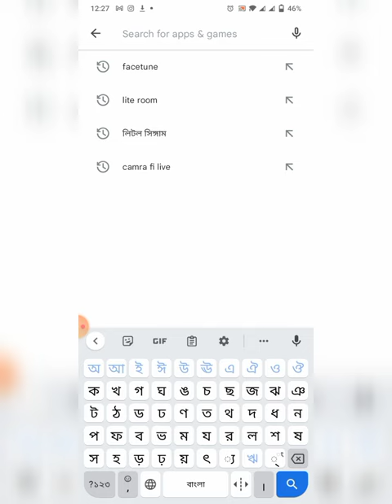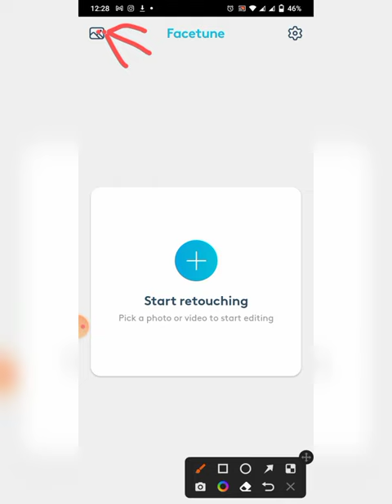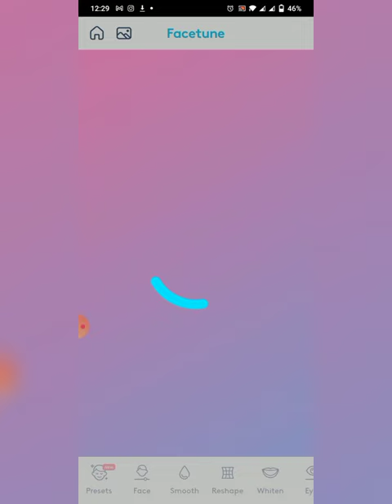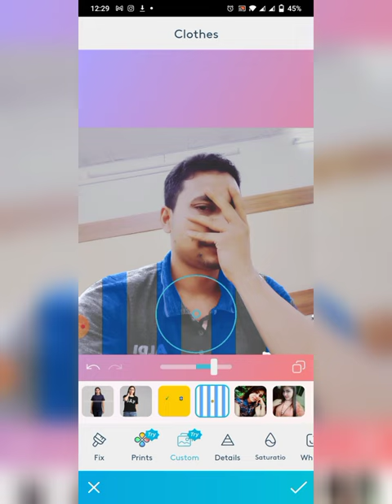আর্জেন্টিনা vs ব্রাজিল